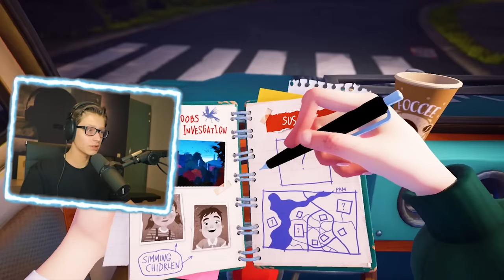Playing HELLO NEIGHBOR 2